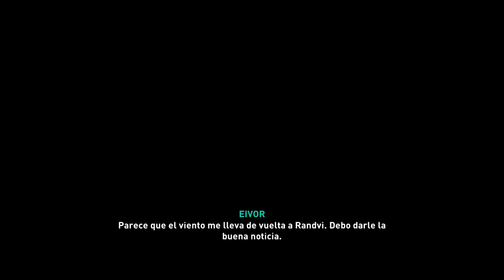Destrozando la brújula / Assassin’s Creed® Valhalla 27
Debilitamos las fuerzas Britanas